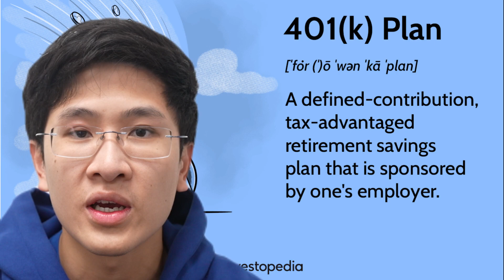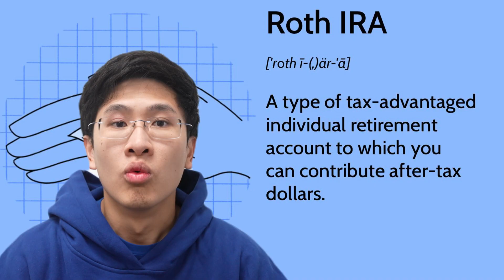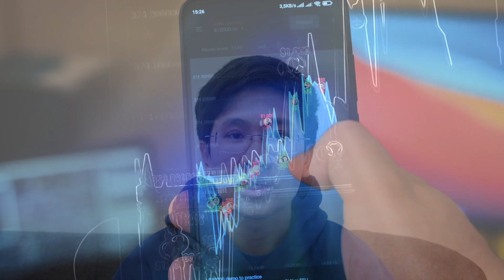What is a 401k Plan? Why it is Important?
Every dollar you save will reduce your current taxable income by an equal amount, which means you'll owe less in income taxes for the year. Contributing to a traditional 401(k) offers a valuable tax break initially. However, upon retirement, taxes are owed on all withdrawals. Despite this, many retirees find themselves in a lower tax bracket, making tax deferral via a 401(k) advantageous. Even if your tax bracket remains constant, deferring taxes typically proves more advantageous in the long run compared to a non-retirement account.